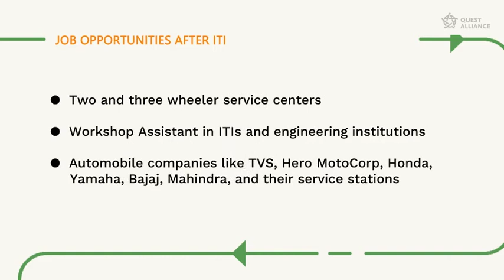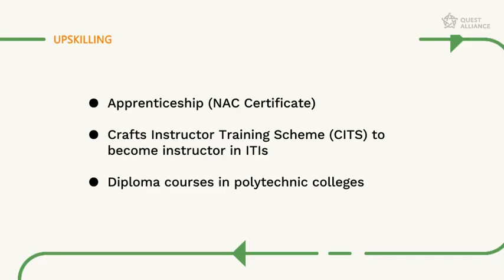Mechanic Two and Three Wheeler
Learn about the skills taught in an Industrial Training Institute in the Mechanic Two & Three Wheeler  trade. Understand the career trajectory and the jobs available for trainees of this trade.
Career Pathway videos by MyQuest offer insights on possible career and upskilling opportunities available to trainees pursuing different trades at Industrial Training Institutes (ITIs) across India.